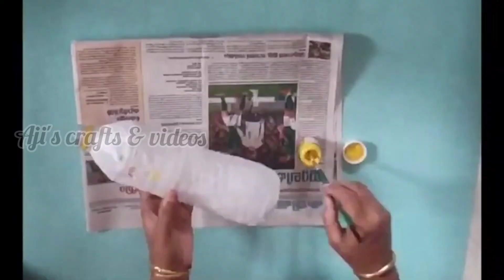ഓറഞ്ച് തൊലി കൊണ്ട് ഇങ്ങനെ😱 | bottle craft | Plastic bottle reuse ideas.